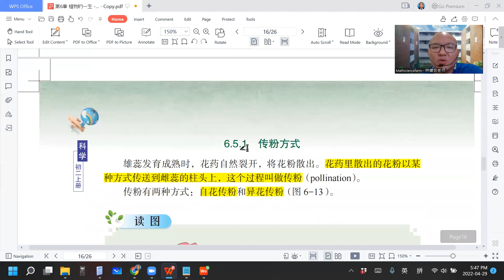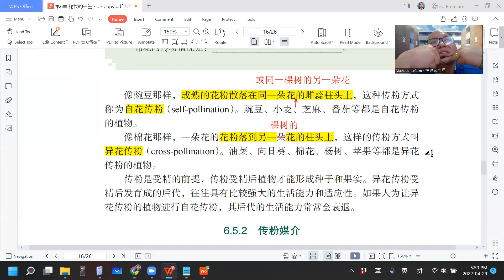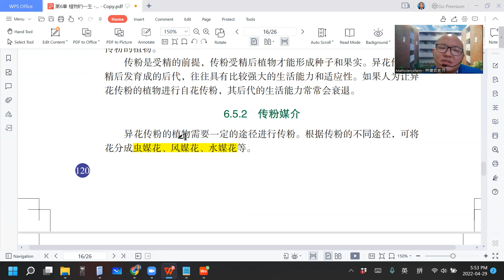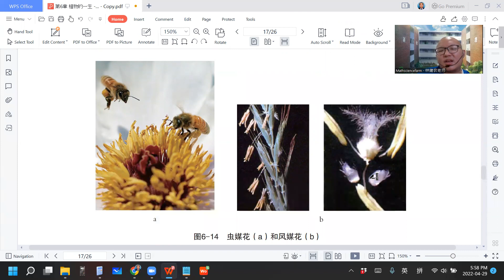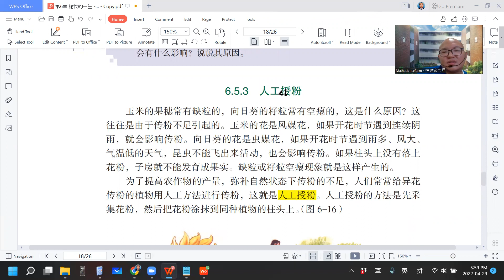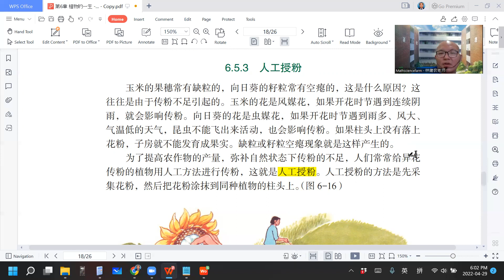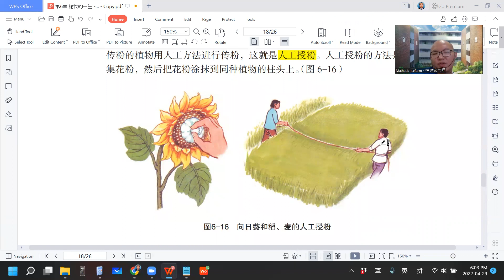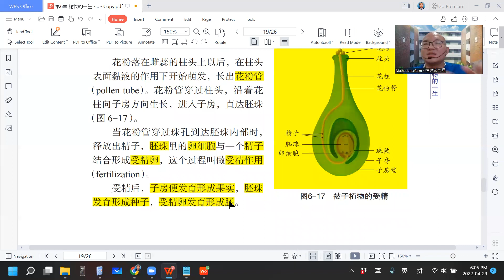2022 04 29 《网课不停歇》 初二科学6 5课文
初二科学上册第6章 植物的一生
6.5 传粉和受精